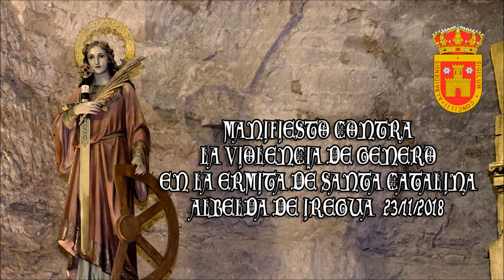Manifiesto contra la violencia en Albelda de Iregua 2018